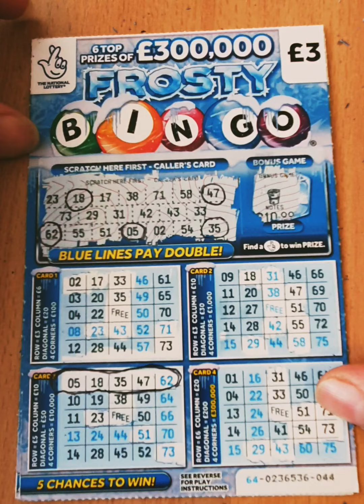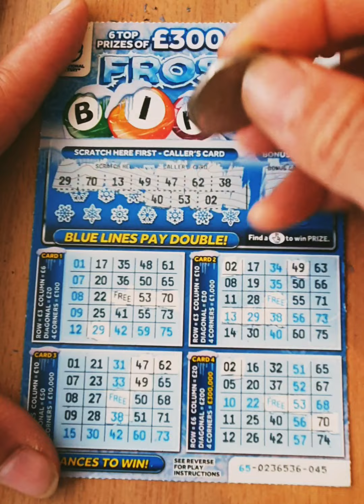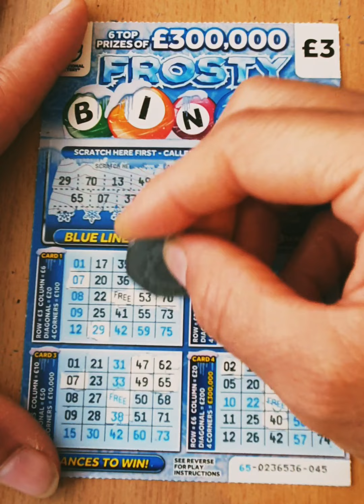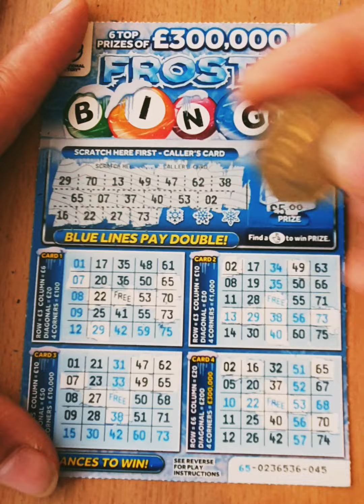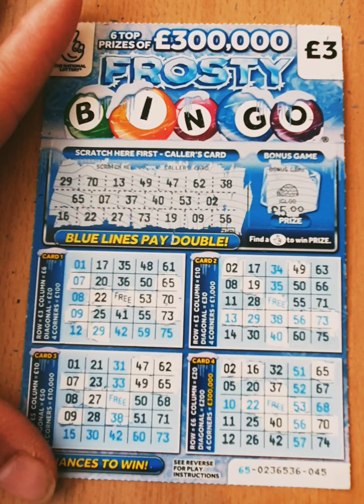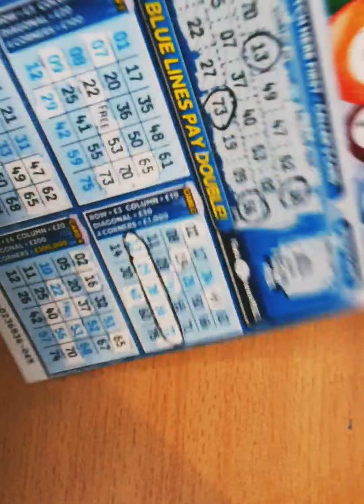👋😊 ❄️Bingo frosty Scratch card 🇬🇧 ❄️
💰💰🤞scratch card lottery 🇬🇧
18+